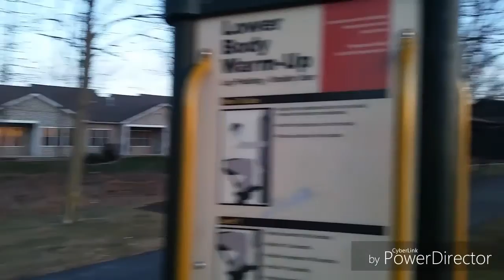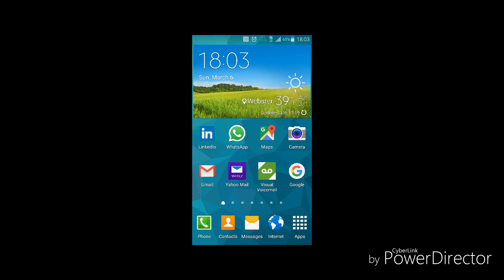LiA-Episode 154 beautiful sunset Kumar Exclusive H1B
All information is gathered on actual conversations and electronic communication with followers of my videos. Although I can not guarantee the accuracy, it is my assumption all information provided is factual and true. My opinions are protected by the 1st Amendment of the Constitution of the United States of America. Any threats made against my family or myself is in violation of The Whistleblower Protection Act of 1989, 5 U.S.C. 2302(b)(8)-(9), Pub.L. 101-12 and will be reported to proper authorities. Sunday 06 2016, a beautiful sunset.
Location North Ponds Park Webster New York. If you want to donate to Kumar Exclusive to make new videos;